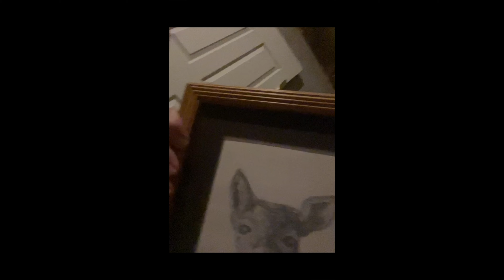NIECE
Troy Mgoy Here! I eventually did outrun him thanks to a friendly coyote coming out of the woods to chew on his leg.

Made by Alexander Dufour and Gavin Haslett property of Crackle Mackle